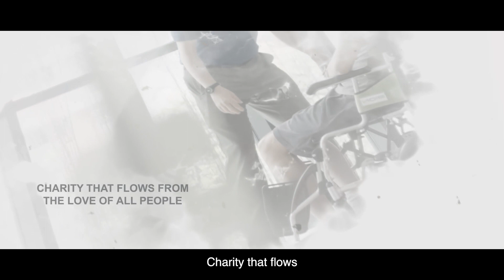Caritas Mission 2023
The Caritas Singapore Family is a holistic network of care that encompasses 20-over charities and organisations that provide services for the poor and elderly, families and children, migrant workers, those living with medical or special needs, disabilities, and many more.

By sharing resources and capabilities, we multiply our efforts to serve the marginalised in Singapore, regardless of race or religion.